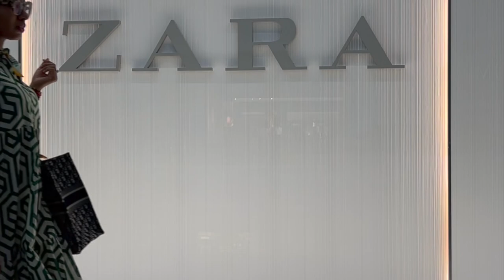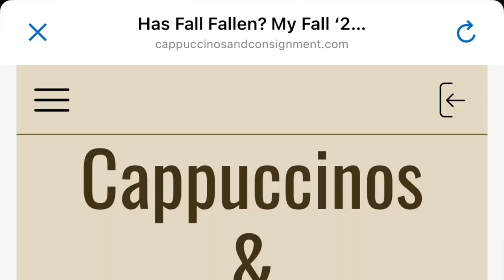VLOG: ZARA AMBASSADOR | NEW HOME CELEBRATION | CHATTY | VISITING FAMILY | FRUITION | TRIP PLANNING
Bonjour mes amies! OMG! I didn’t know my vlog was posted at midnight 😲. I didn’t have my description box completed or even a title 😭.  C’est la vie! Im shocked at just how many people watched at midnight.

I do hope that you all enjoy this vlog.  I announced my ambassadorship with Zara, visit my brother in his new home, and we chatted about fruition.

As always, I thank you so much for your time!